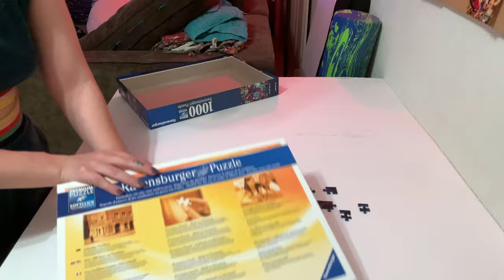Puzzle with me - jigsaw puzzle sorting + chill LoFi music playlist - music to study and relax to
Hey puzzle pals! My cat unfortunately decided to maul about 5 pieces of my last Ravensburger puzzle leaving me discouraged to continue on with Disney's Pete's Villainous puzzle, womp womp. There is nothing quite like a fresh puzzle to get the motivation back! Please enjoy the playlist and happy puzzling!

Puzzles feature in this video:
'Most Everyone is Mad' Alice in Wonderland themed puzzle by Ravensburger - 1,000 piece jigsaw puzzle